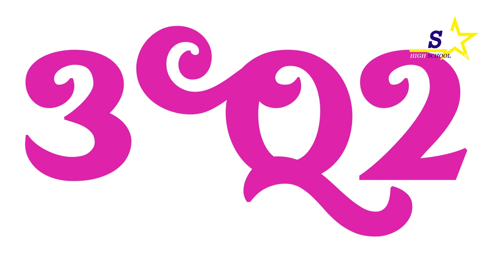Archbishop Porter Girls Best Class During The SRC Week Celebration